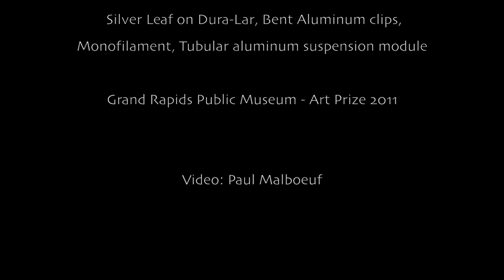Rain at GRPM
The kinetic sculpture "Rain" is Lynda Cole's entry in Art Prize 2011 in Grand Rapids, MI. Voted a Top Ten finalist, "Rain" is 7600 reflective squares suspended in a 3-dimensional grid.